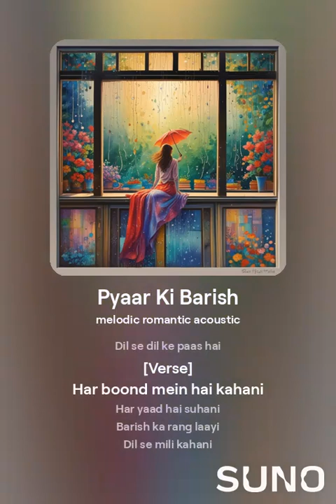Pyaar Ki Barish 2 generated by ai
This song is generated by suno.ai. after listening this music comment your opinion